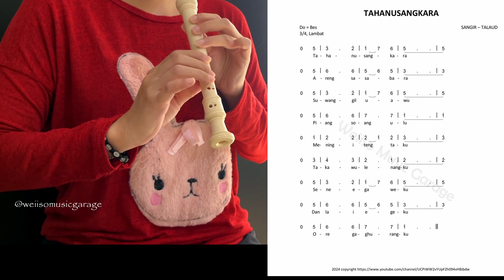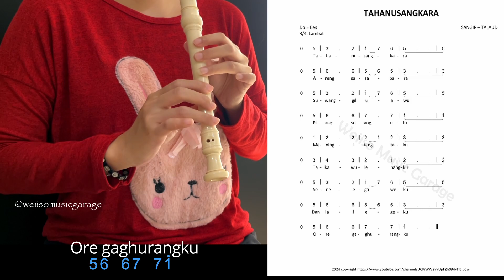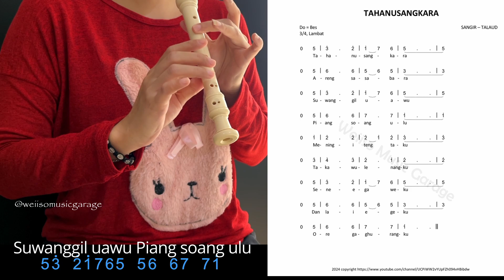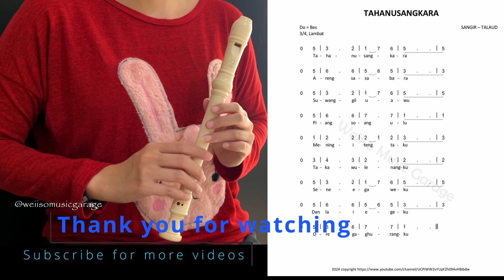Lagu 'TAHANUSANGKARA' dengan Recorder, Lagu Daerah dari Sangir, Talaud, Sulawesi - Not Angka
WHAT I USE:
▶ Recorder Instrument: YRS-23/24B; Mungkin model paling populer di dunia, recorder ini mudah dimainkan dan memiliki nada lembut yang jelas. Ini sangat ideal untuk digunakan di sekolah;

Saya berharap kalian menikmati video ini dan semoga bermanfaat, terima kasih banyak telah menonton o(≧v≦)o。

Sehingga saya semakin termotivasi membuat dan menyajikan video untuk menghibur kalian ^_−☆。